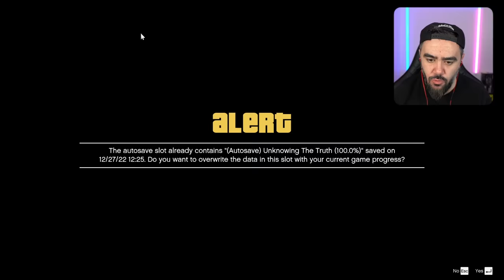ÖRÜMCEK TREN GTA YA GELDI BENI ARIYOR - GTA 5 MODS